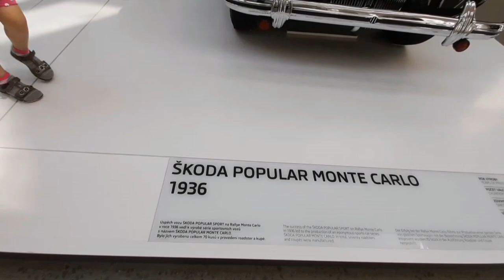Skoda Car Museum Czech Republic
The Museum showcases the brand’s story in a project designed to invite visitors on an exciting interactive multimedia journey though ŠKODA AUTO’s history ,Each of the cars comes with an endless number of stories, both well-known ones and those that have never been told. Starring in a famous Czech movie, the Ferat was born in 1971, but was not meant to play in a film – named Škoda